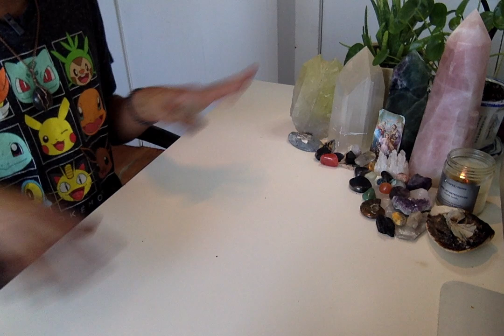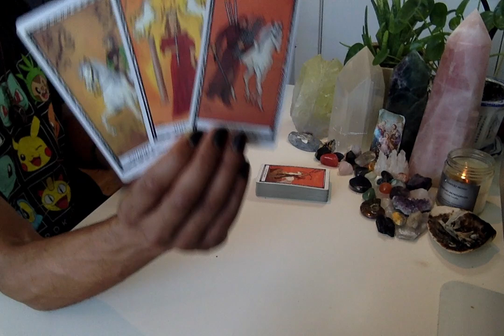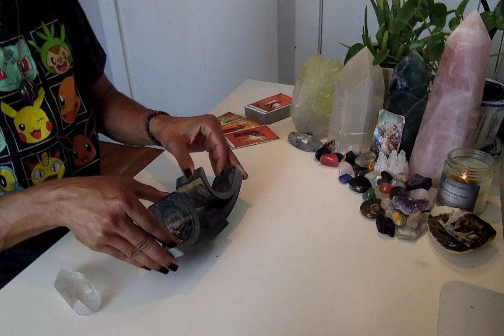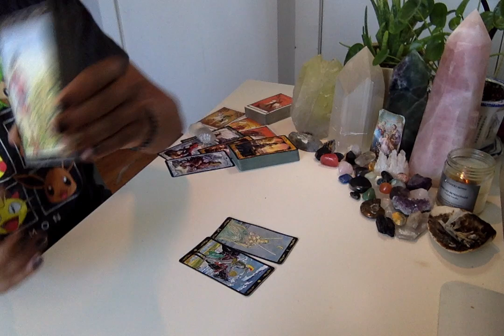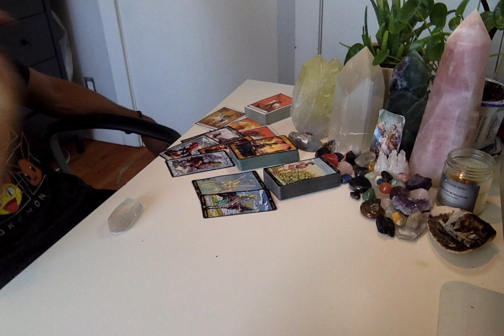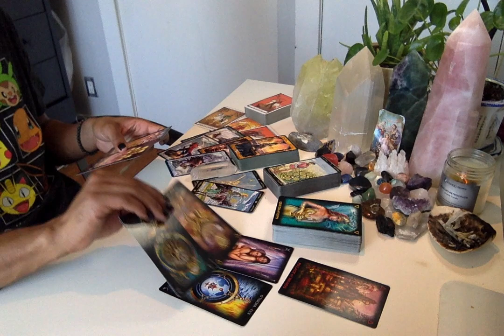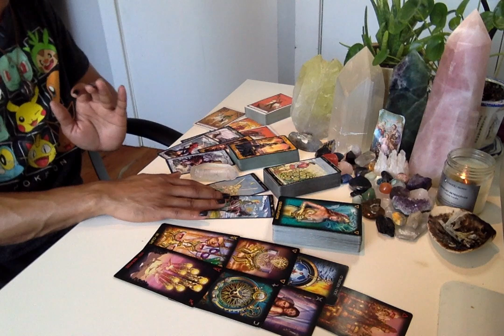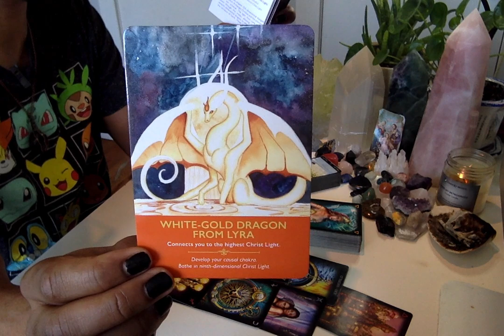Your Inner Masculine - * Doin' The Damn Thang! *